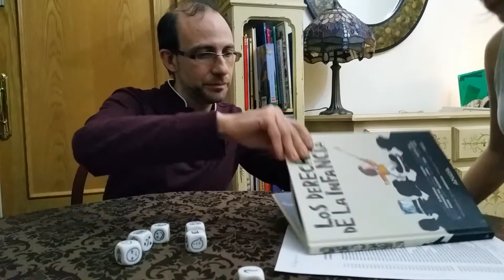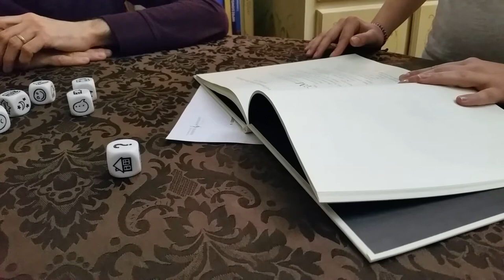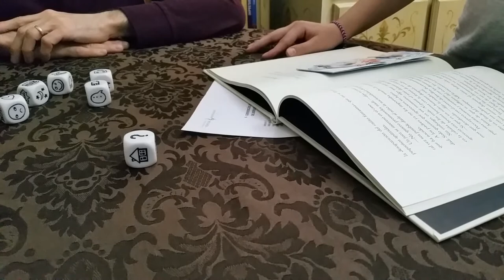Trabajando Los Derechos de la Infancia. Arte contra el coronavirus